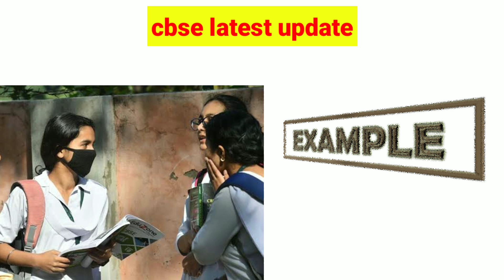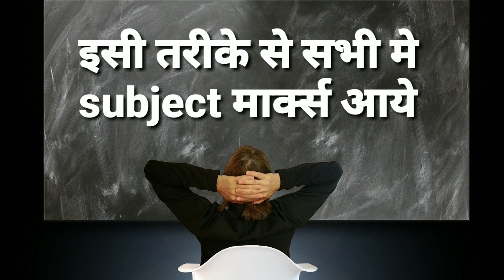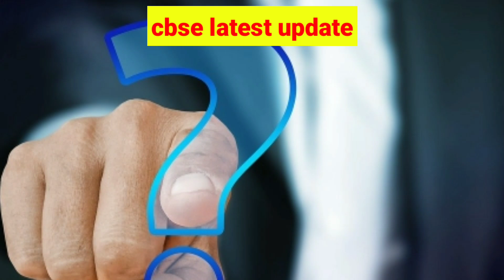CBSE LATEST NEWS UPDATE 2020|LATEST CBSE NEWS FOR CLASS 10TH AND 12TH